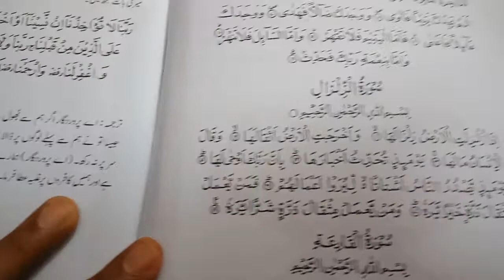Grade 7th (islamiat) Mrs Farah Jamil lesson 26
Book : Oxford
Hifz-e-Quran
Surah-zilzal
Pg#2